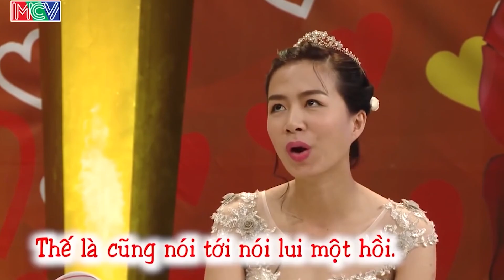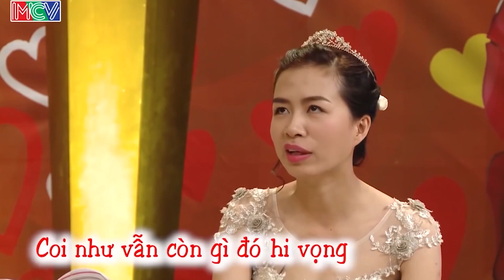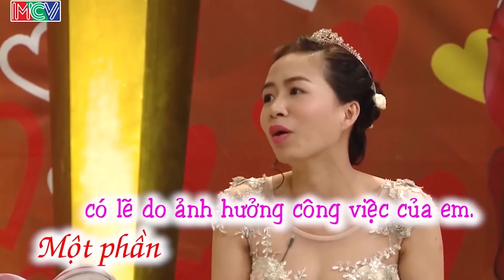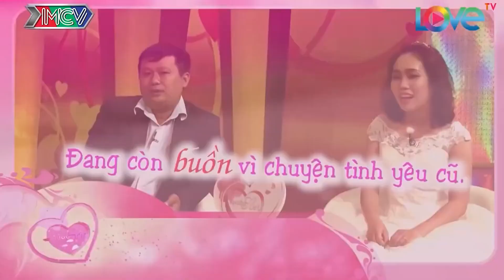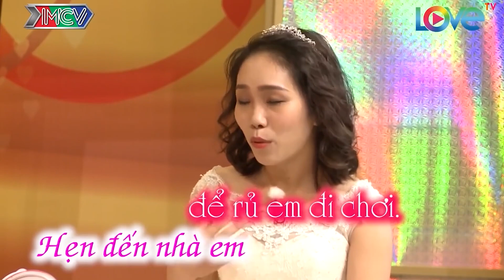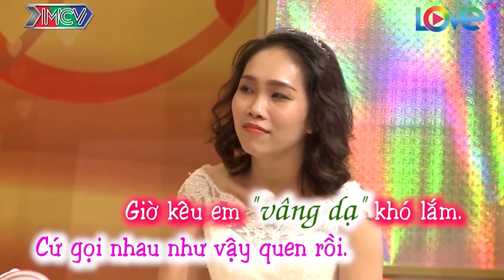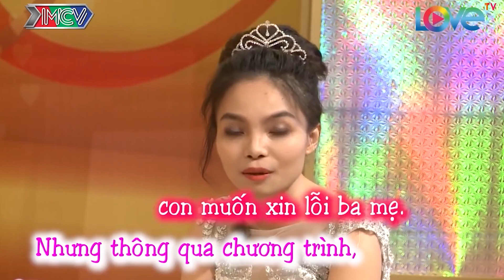QUÁ CĂNG THẲNG Cô Vợ Đã Thông Báo LY DỊ Ngay Sau Chương Trình Khiến 2 MC NGỠ NGÀNG